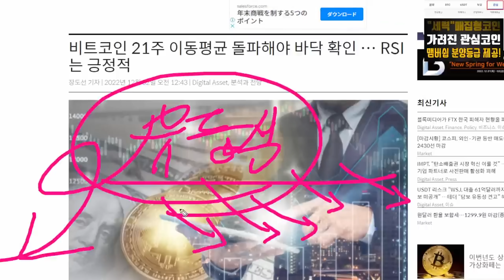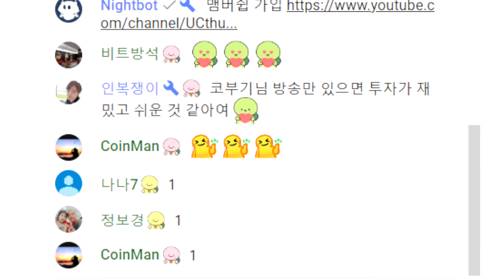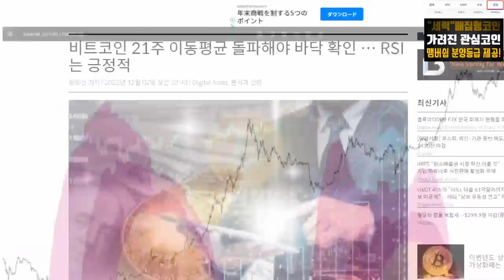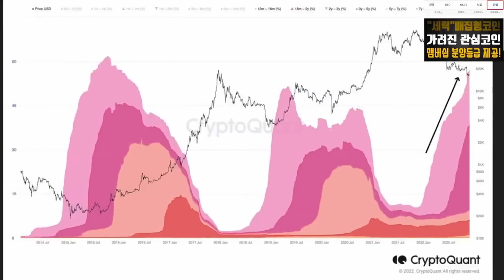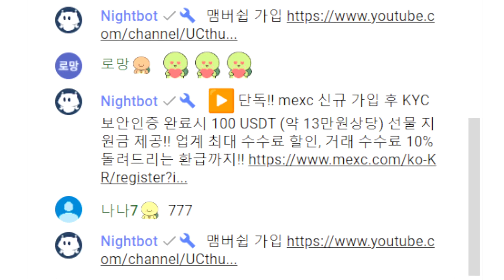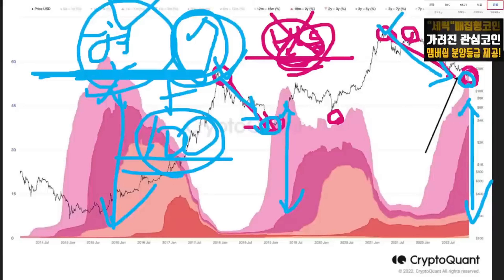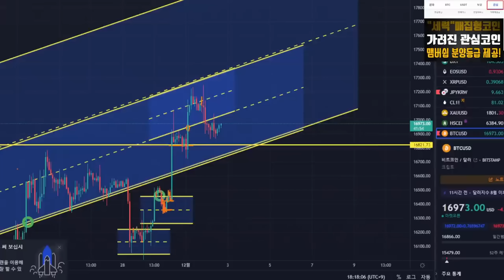비트코인 반등 크게나온다! 어떤 의미일까?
⚠단독!! 코부기 X 비트겟 거래소 아래링크👇👇👇
•추천 코드: sqb0 (숫자0임) 확인하세요.